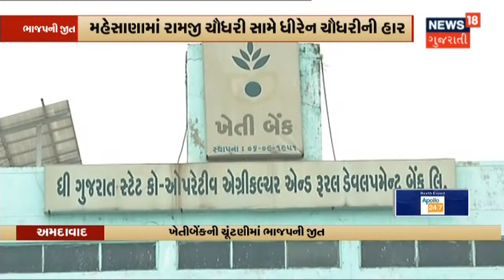વિકાસના પંથે રાજ્યને અગ્રેસર કરવા સરકારની કરોડોની ભેટ | News18 Gujarati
સરકારના 5 વર્ષની ઉજવણીના ભાગરૂપે આજે વિકાસ દિવસની કરાઈ રહી છે ઉજવણી.Gandhinagar ના મહાત્મા મંદિર ખાતે યોજાયો કાર્યક્રમ. CM Vijaybhai Rupani અને DyCM Nitin Patel પણ રહ્યા હાજર.કેન્દ્રીય ગૃહમંત્રી Amit Shah પણ Virtually જોડાયા. કાર્યક્રમમાં 5100 કરોડના વિવિધ વિકાસકામોનું થશે ખાતમુહૂર્ત અને લોકાર્પણ.